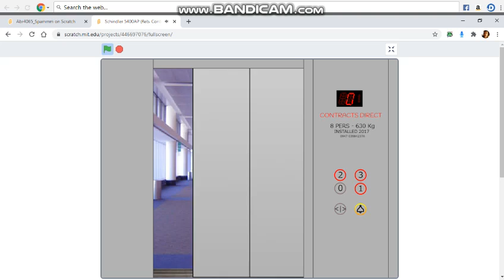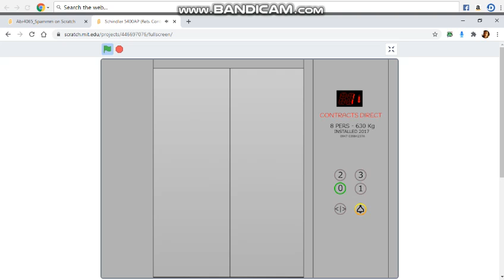Schindler 5400AP (Reb. Contracts Direct)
A Schindler 5400AP China Style? How?
The Doors Are Slamming When Open And Close